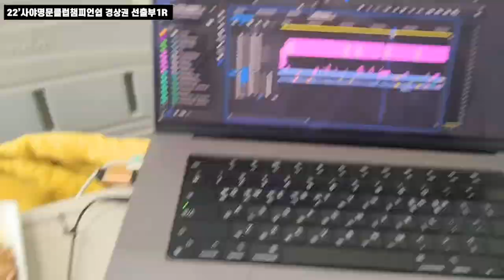비선수출신들이 얼마나 훈련했기에 선출팀에게 이리도 잘하는거지??지지프랜드 레드(비선출팀)vs울산벨루가 8강전 사야명문클럽 챔피언쉽 경상권 선출부#야구#사회인야구#투수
사야명문클럽 챔피언쉽 경상권 선출부 1R 8강전
지지프렌드 레드 vs 울산 벨루가 경기 하이라이트 영상입니다

사야명문클럽 챔피언쉽 선출부 주요규정
▷선출2명 출전, 중출, 나풀 무제한
▷선출투구 1이닝 허용(단 1회에만 던져야 함)
▷나풀 - 한국나이 40세부터
※나풀이란 : 사회인야구 대부분이 선수출신에 한해서 보통40세 이상부터 일반인과 같이 분류하는데 그걸 나풀이라고 부른다
리그나 대회에 따라 45세, 50세로 분류되기도  한다

1,2부의 시각에서 4부경기를 폄하하거나 반대로 4부리거가 1,2부의 경험없이 경기문화에 대한 지나친 비평은 삼가 부탁드립니다